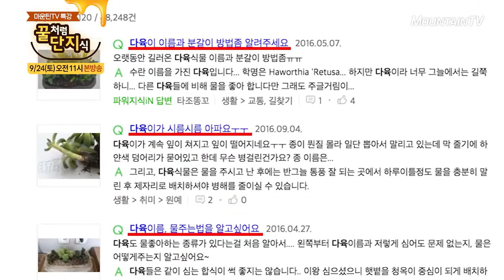다육식물특집, 다육이에 대한 모든 것을 공개합니다! 꿀단지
마운틴TV특강 꿀단지에서 야심차게 준비한 다육이 특집!!
요즘 핫한 다육식물의 종류, 관리법 등 모든 것을 알려드립니다

원예, 홈가드닝, 식물에 대한 모든 고민 타파!
'마운틴TV특강 꿀단지' 매주(토) 오전 11시 방송